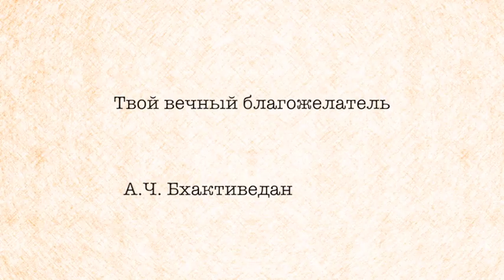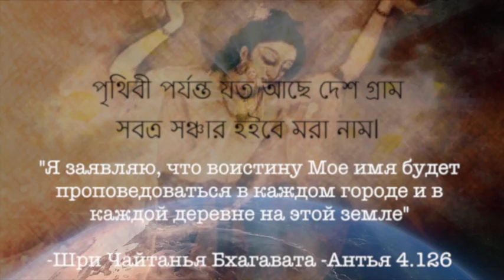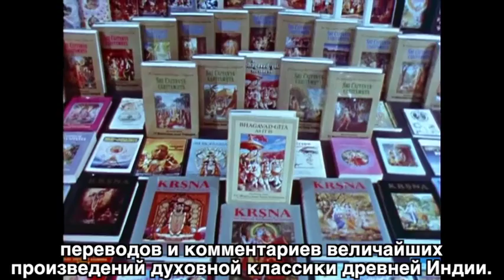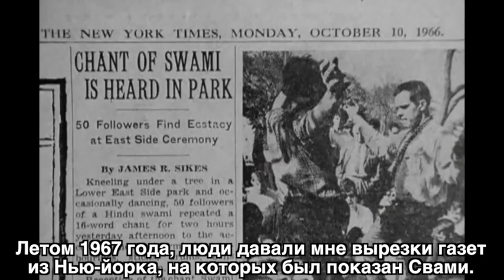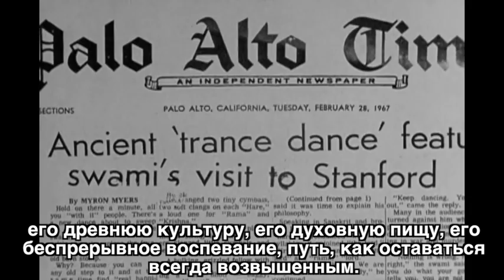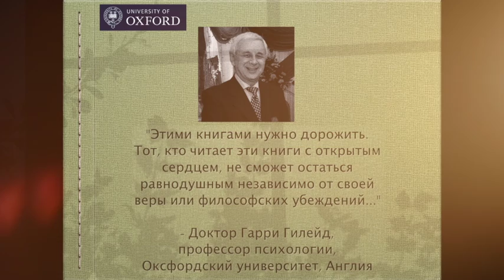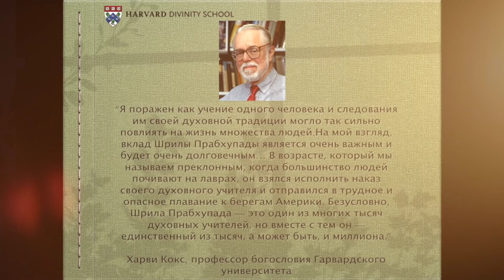ИСККОНСПИРАЦИЯ - часть 1: вначале всё было хорошо